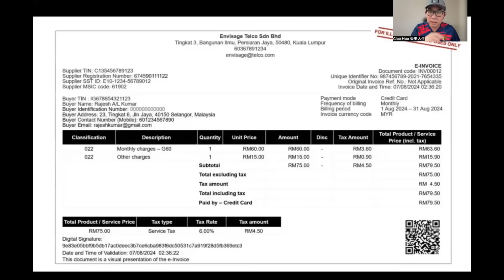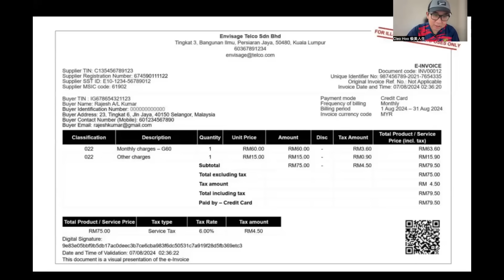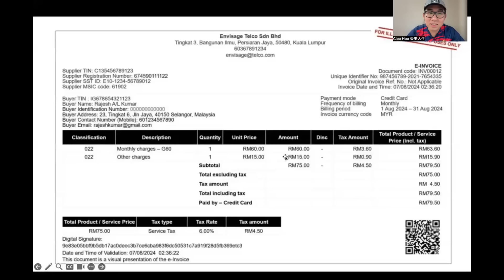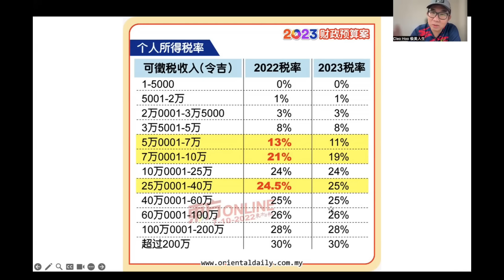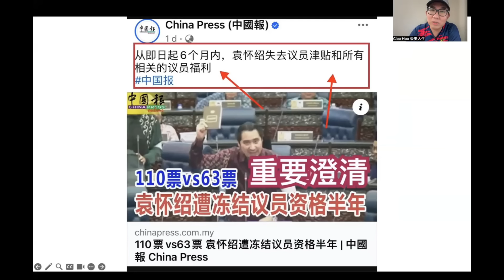【韭菜人生】第333期 电子发票会大曝光顾客隐私？顾客需要提供住址电话电邮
电子发票时代，顾客购买商品的时候需要提供商家身份证号码、所得税号码、住址、电话号码及电邮，引发了个人隐私曝光的隐忧！